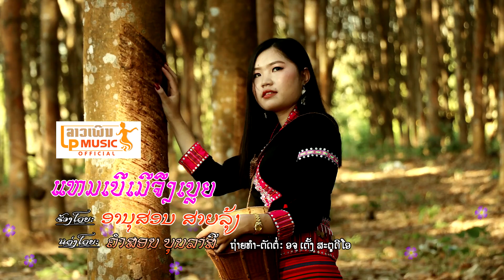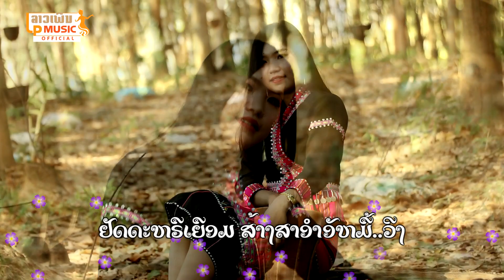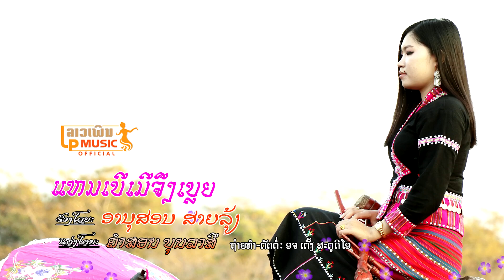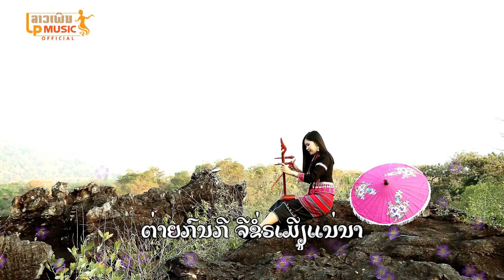ແຫມເບີເມີຈືງເບຼຍ ຮ້ອງໂດຍ ອານຸສອນ ສາຍລຸ້ງ /LPລາວເພີນ